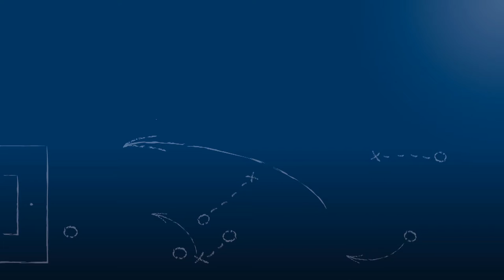Wolfgang Schneck - TSG Balingen (U19) - zum Spiel vs. FC Nöttingen im FuPa.tv-Interview am 28.8.2016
Wolfgang Schneck, Trainer der TSG Balingen (U19), im FuPa.tv-Interview zum Spiel FC Nöttingen - TSG Balingen am 2. Spieltag in der A-Junioren-Oberliga BW.